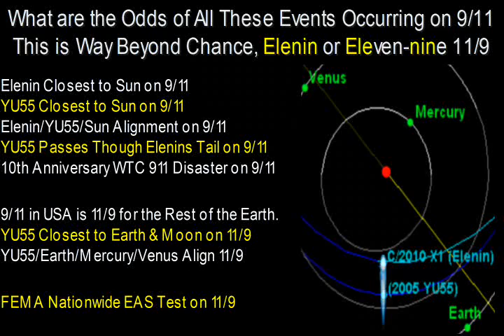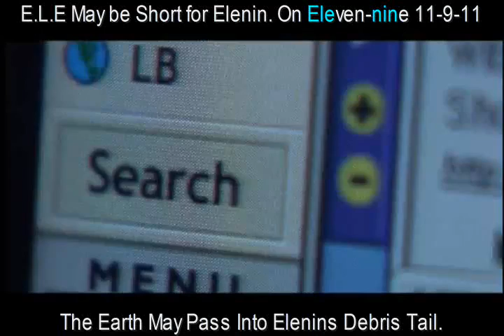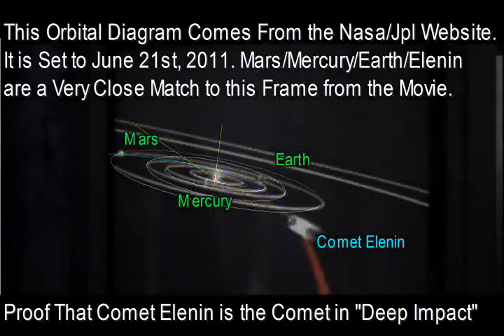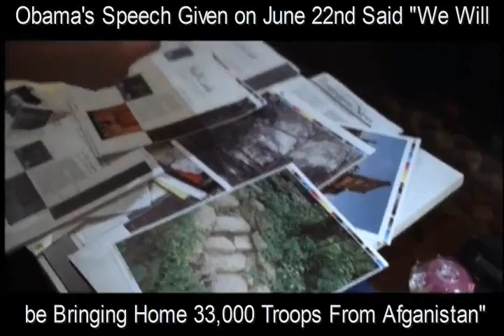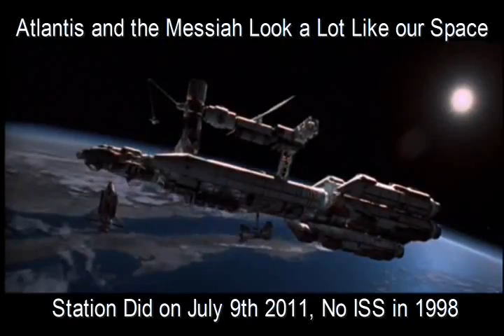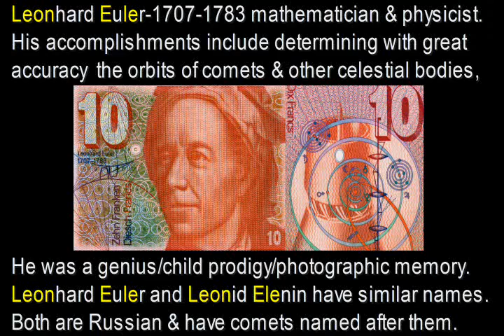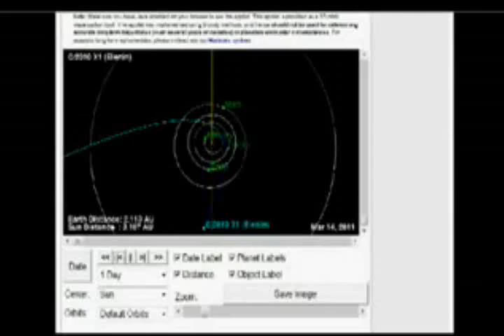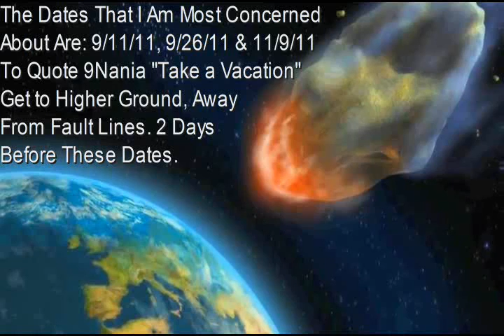The Complete Story of Comet Elenin & YU55_(480p).flv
First we have a very strange type of proof. When the odds of a series of events occurring are so astronomical that they cannot be explained away by pure chance. Here are the events:

Elenin= Eleven-nine 11/9
Elenin closest to Sun on 9/11
YU55 closest to Sun on 9/11
Elenin/YU55/Sun alignment on 9/11
YU55 passes though Elenins tail on 9/11
10th anniversary WTC 911 disaster. 9/11
5% USA 9/11/11 95% The rest of the world 11/9/11
11/9 & 9/11 are the same date.
YU55 Closest to Earth 11/9 UT
Elenin/Earth/Moon/Mercury/Venus Align & Earth
Crosses Elenins Orbital Path near 11/9

Now lets look at the Nasa & the governments behavior.

FEMA will conduct the first ever nationwide
test of the emergency alert system or EAS on 11/9

The Congress Usually Breaks in October but, This Year
They're Breaking From Nov 7th to 13th. They off 11/9

NASA Has Released a Video to All Their Employee's
Telling Them to Get Prepared For a Possible Disaster

• The 9.0 Earthquake & Tsunami in Japan, Video extended to 11.11 minutes.
• Oil Platform Destroyed, "The Gulf Disaster" & "Two Suns Over the Capital".
• Battle: Los Angeles clip. "A Cluster of Meteors", Elenin may be a cluster of 100's of comets.
• Destruction of the "Twin Towers". Destruction of the "Statue of Liberty". "Martial Law"
• Crop Circle-dated for Sept 11, 2011(I discovered date) Elenin closest point to the sun.
• Swiss franc matches Planetary Positions for Sept 26th. Elenin passing between Earth/Sun
• Captured frame matches, JPL Orbital sim., Planetary Positions for June 21st 2011. See here.
Here are just a few similarities:
• The launch of the space shuttle Atlantis, meeting the Russians on the ISS.
• Obama bringing home 33,000 troops.
• Two weeks till USA budget solved. Obama and Congress fighting over it now. Vid made 7/17
• The resignation of the "Secretary of Treasury" in August.
• "The Messiah is the largest space vehicle ever constructed"—So is the ISS (Issa is an African-Muslim Name Meaning "The Messiah" ).
• August 16th: the date that Earth crosses Comet Honda's orbital path, 0.06AU.
• Wall clock set to 911 (WTC attack). Sept 11, 2011—Elenin closest point to the sun.